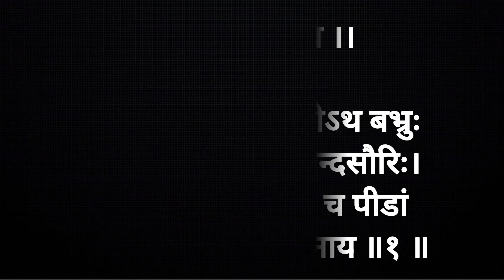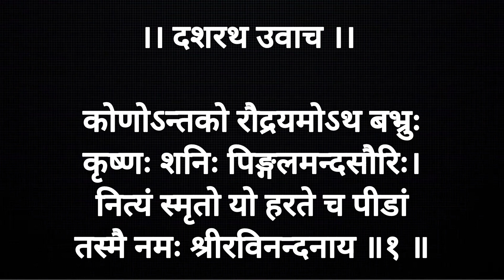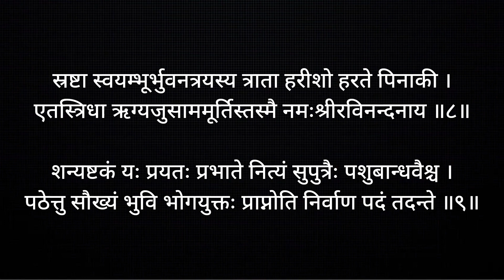dashrath krit shani stotra! दशरथ कृत शनि स्तोत्र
Dashrath krit shani stotra । दशरथ कृत शनि स्तोत्र। शनि पीडा निवारण के लिए जरूर सुनें

शनिवार को जरूर सुनें।Shani vajra panjar kavach। शनि वज्र पंजर कवच। shanidev mantra! शनिवार भक्ति

शनि कवच। Shani kavach। शनिदेव जन्य पीडा निवारण के लिए जरूर सुनें। Shani mantra। Shani stotra
पिप्पलाद ऋषिकृत शनि स्तोत्र। Shani stotra। Shani mantra। शनि जन्य पीडा नाश के लिए जरूर सुनें
Shani_mantra। शनि जन्य पीडा नाश के लिए जरूर सुनें

Shani Ashtottarshat naam stotra। शनि अष्टोत्तरशत नाम स्तोत्रम्। शनि जन्य पीडा नाश के लिए जरूर सुनें